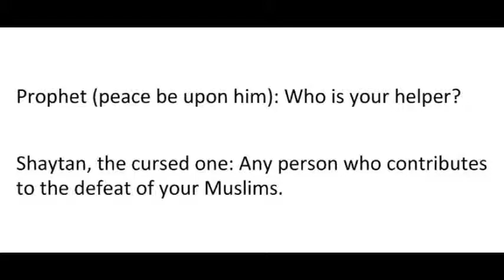Satan 1, 35/50 -Satan's helper